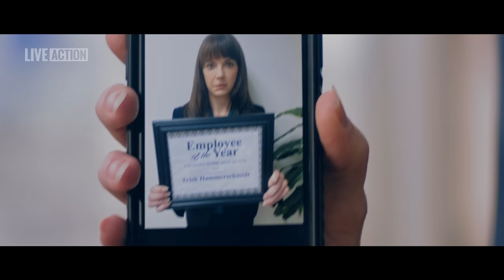Pro-Choice Bosses - A Generous Offer To Our Pregnant Employees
We won't provide any extra accommodations to support your pregnancy, but we will offer you paid travel to another state, meals on the company, and a nice hotel while you get the abortion. Can we expect you to be back in your cubicle in a few days?

Our new satire video highlights the alarming new trend of corporations like Disney, Amazon, and Starbucks providing abortion travel benefits while often cutting maternity benefits. The new incentives ensure women are back in their cubicles to make the corporation money in just a matter of days.